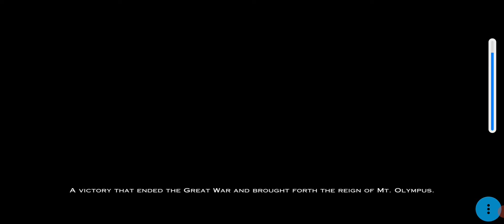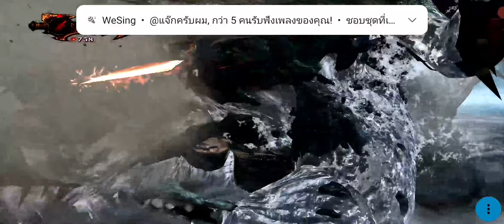God of war 3 rpcs3 on android